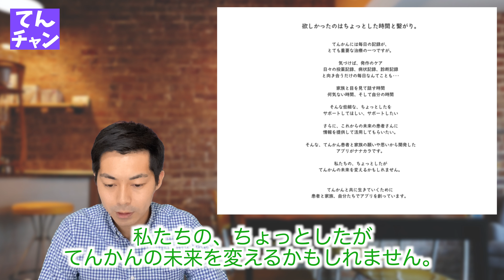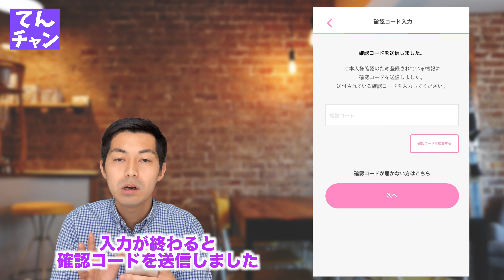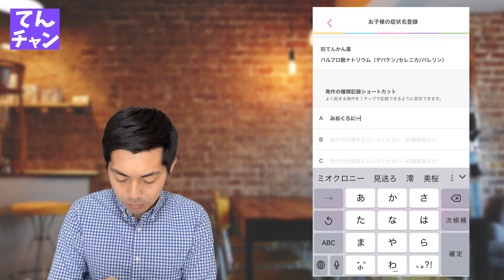話題のてんかんアプリ「nanacara」使ってみた！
2020年3月20日にリリースされた、てんかんアプリ「nanacara」をご存知でしょうか？
てんかんのお子さんを持つ方には、インストール必須と言っても過言ではありません！！

【nanacara開発者】
・ノックオンザドア株式会社

【参考サイト】
・てんかん発作、アプリが記録　スマホで簡単、治療手助け

・患者・家族の力でてんかん治療の発展を。QOL向上を目指すアプリ「nanacara（ナナカラ）」提供開始！

16歳から「てんかん」という脳の病気を抱えているリンカーン中村によるYoutubeチャンネルです！

病気に対する考え方や、病気を通して得たもの、体験談などをお届け致します。
観て頂く人に少しでも、元気や勇気を届けれられるように、頑張ります！

【リンカーン中村プロフィール】
”てんかんで悩む人の力になりたい”

そんな想いを持って活動中。てんかんを持っているからこそ気付けた想いを届けるために、全国で講演活動をしています。 ミオクロニーてんかん（16歳～）デパケン服薬中。

「てんかん患者のてんかん患者によるてんかん患者のためのブログ」運営。

夢は本の出版とCDデビュー。

最新情報、イベント情報、YouTube配信情報、Q&A、LINE限定コラムなどを週1ペースで配信致します！